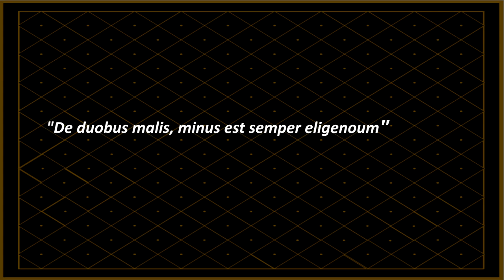Theory11 SNC Submission (Monarch Deck)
My video trailer for the Theory11 Monarch Deck.

"Featured #1 in the GQ Holiday Gift Guide.
Playing cards fit for a king. The world's finest. The best."